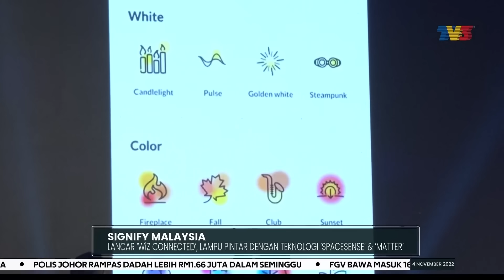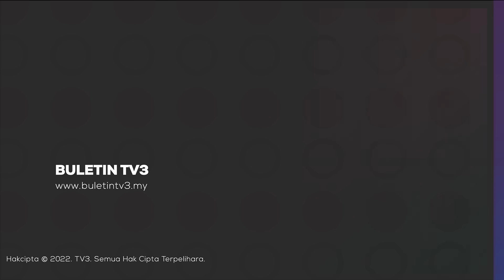SIGNIFY MALAYSIA | Lancar ‘Wiz Connected’, Lampu Pintar Dengan Teknologi ‘Spacesense’ & ‘Matter’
Seiring dengan peredaran zaman, peralatan dan perkakasan di kediaman kini dilengkapi dengan teknologi canggih bagi menambah baik kualiti kehidupan.

Memahami keperluan dan kehendak pengguna, syarikat peneraju industri lampu, Signify Malaysia, memperkenalkan rangkaian lampu pintar ‘Wiz Connected’, yang boleh dikawal menerusi telefon pintar.